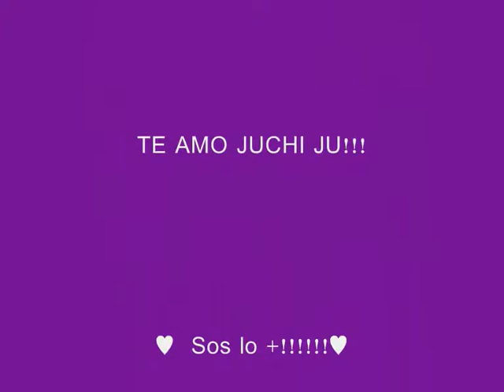Video homenaje a JULIETA cuando cumplió 19!!!!!!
Veo estas recopilaciones y me parece increible lo rápido que pasa la vida. Divina mi negrita bella!!